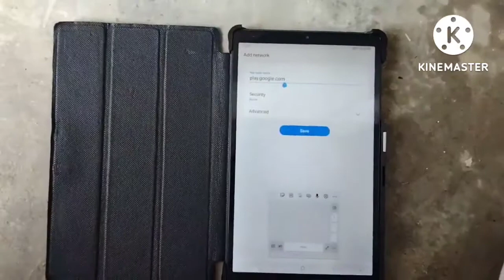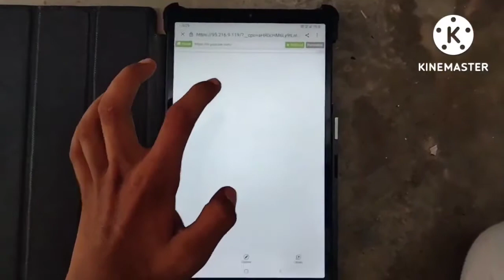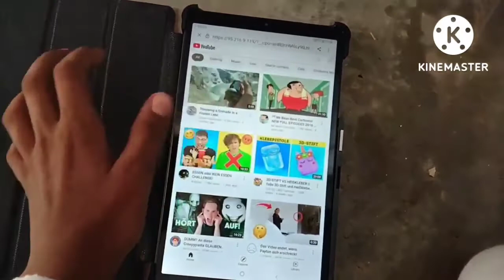Goverment Tab Galaxy Tab A7 Lite Diksha App Remove | How To Play Youtube And FaceBook In Tab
सबके टैब में से दीक्षा एप उड़ गया क्या करें | Galaxy Tab A7 Lite Problem Diksha App Uninstall

My Gers.
1👉 Boya mic(Best mic)
2 👉 Tripod (Best Tripod )
3 👉 Background Light
4 👉 Green screen
5 👉 Head Phone

Your Quries Solve
samsung galaxy tab a7 lite
free tablet unboxing
Government Tab Mein Diksha Application Remove
Diksha App Remove
Diksha App Not Showed
Government Tab Security Policy Prevent
diksha app gayab
free smartphone unboxing
deep technical
Tab Ko Kaise Tode
Tab Me Youtube Kaise Chalaye
Tab Me facebook Kaise Chalaye
Tab Ke Lock KO Kaise Tode
Galaxy Tab A7 LIte Tab Unlock
Galaxy Tab Exit Koisk Code